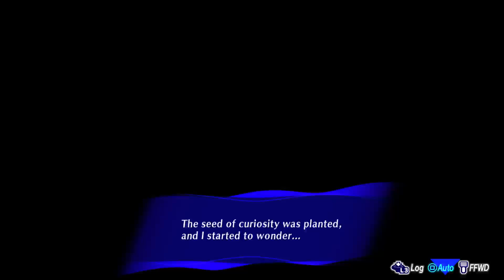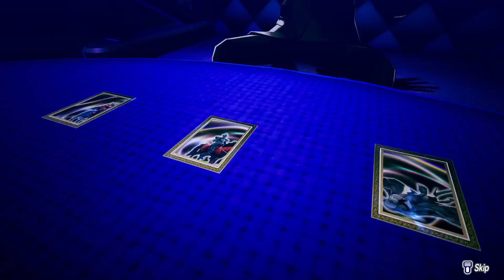A Knight Journey: Persona 3: Reload Episode Aigis Episodes 5: Reap what you sow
We get around memory and new area. Before we get too far in exploring. We're going to find fight we haven't done yet in the DLC. Lets see what find on them.
Streamed on the channel TheKnightHost. Catch more streams Mon-Thursday 7:30pm PST